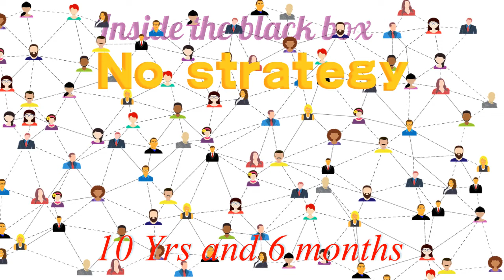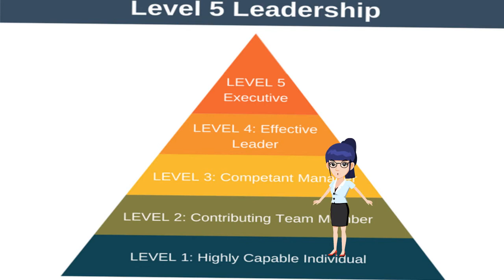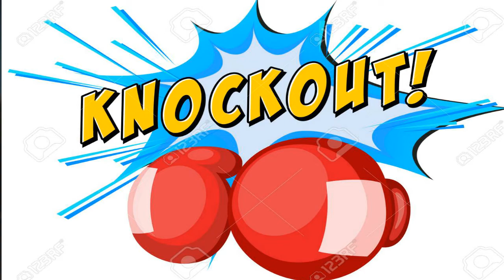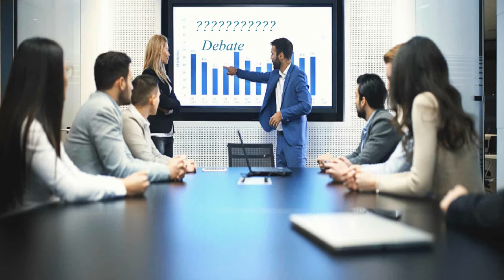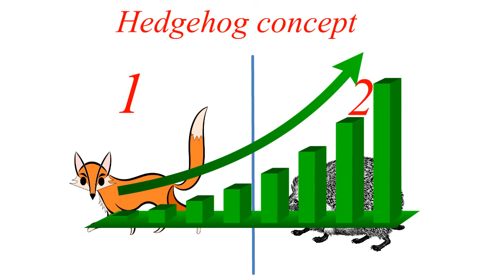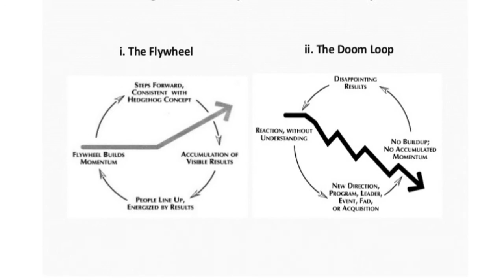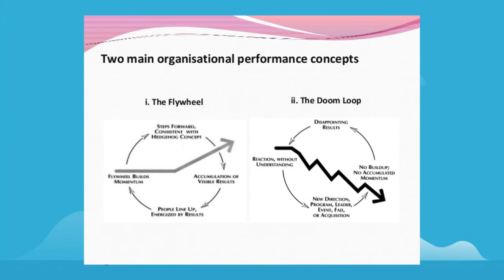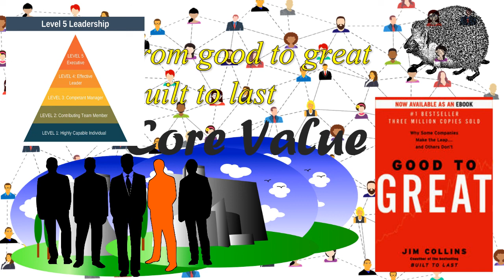Good to Great by Jim collins हिन्दी मे आडियो किताब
यह एक हिन्दी आडिओ किताब है जिसका नाम है good to Great इसके लेखक है jim collins . this is a hindi audio book good to great by jim collins .how to go good to great